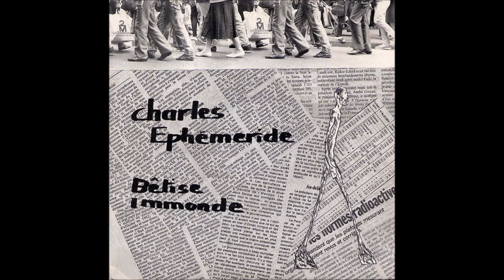Charles Ephéméride - Bêtise Immonde (1987)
Released on the 7" "Bêtise Immonde" in 1987.